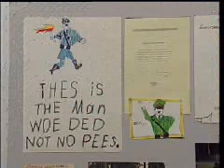Дачная жизнь Комарово в личных фотографиях, детских рисунках и письмах 22 января 2007 года